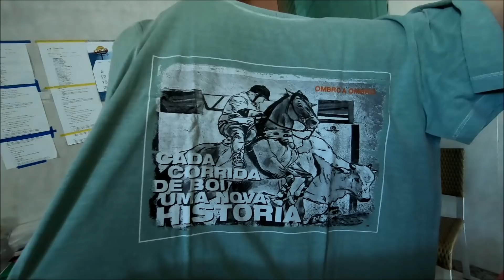Fui olhar o Bolão de Vaquejada em Campo do Brito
Falaaa minha galerinha do YouTube!

O vídeo dessa vez é sem a visão do Esteira. Eu e nosso parceiro Nairan do Gado fomos prestigiar um bolão aqui próximo a nossa cidade, fizemos algumas imagens, espero que gostem do vídeo.